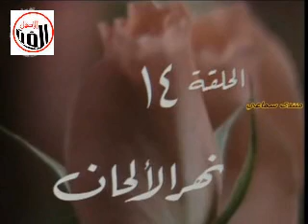رحلة محمد عبدالوهاب - الحلقه 14 - الجزء الاول